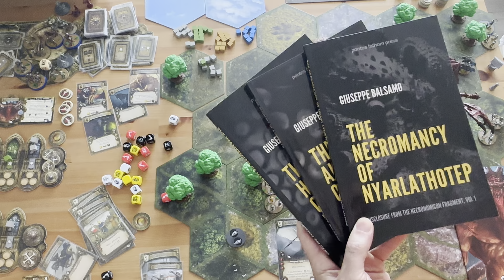Joan of Arc S16E5 - Season 16 Episode 5 - Unleash Hell Expansion - The Devil of Avingnon - Round 5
joanofarc boardgame unleashhell Welcome to pontos fathom hobbies video for Joan of Arc S16E5 - Season 16 Episode 5 - Unleash Hell Expansion - The Devil of Avingnon - Round 5.